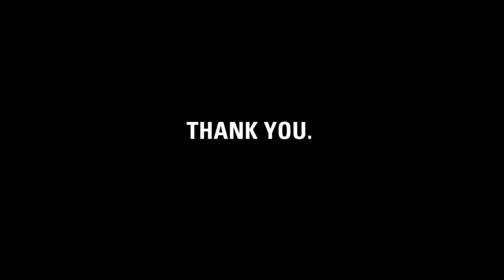Thank you, Haverford Class of 2020!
charity: water staff made this video for Susan to thank her and her 2nd graders for raising money for clean drinking water.

Dear Haverford Class of 2020, it's charity: water's fifth birthday. But the celebration isn't about us -- it's about you. You've joined our mission to end the water crisis. You supported our cause. You've inspired us.